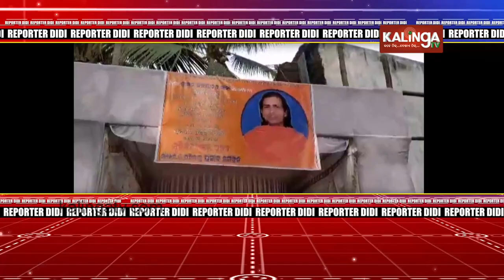Condolence Meet Of Swami Abhayananda In Anandapur| Reporter Didi | Kalinga TV